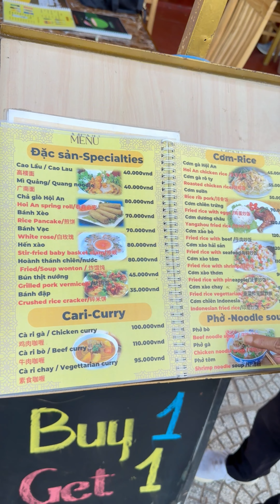20221114200204 4K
🥰 ฝากกด Subscribe เพื่อเป็นกำลังใจให้แม็กซ์และแม่ทำคลิปดีๆต่อๆไปกันด้วยน้าา 🥰

ใครอยากให้แม็กซ์รีวิวผลไม้แปลกๆ อะไร ลองคอมเมนต์มาบอกกันได้นะครับ

📌 สนใจสั่ง อะโวคาโด บัวหิมะ ม่อนไข่ ได้ทางเพจ สดจากสวนน่านตามลิ้งค์นี้เลย

ฝากช่องทางการติดตามด้วยน้าา🥰
สดจากสวน